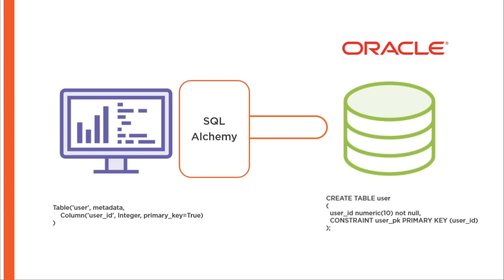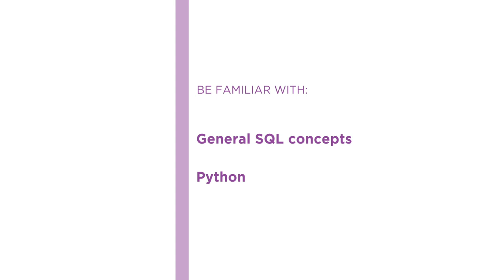SQLAlchemy Core in Python: Getting Started Course Preview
Join Pluralsight author Christopher Venturini as he walks you through a preview of his "SQLAlchemy Core in Python: Getting Started" course found only on Pluralsight.com. Build your technology skills with Chris' help by learning what SQLAlchemy is, the advantages to using it, how to query data with it, how to aggregate data, and much more. Visit Pluralsight.com to start learning SQLAlchemy Core skills today!